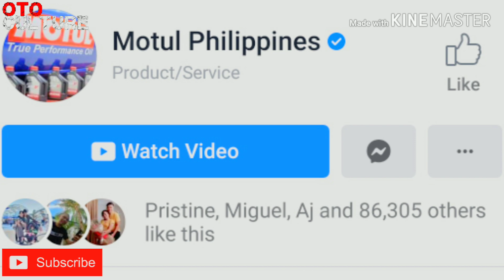Mitsubishi Montero GLX w/ TinTin Sy l OtoCulture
OtoCulture is a brand new show that highlights the culture of automotives in the Philippines.

Featuring vehicle owners,  auto shows, and everything automotive, we'll make sure to bring out the driving passion in you to proudly travel with your "oto".

Owner/Host: Jonathan Bryan B. Cunanan